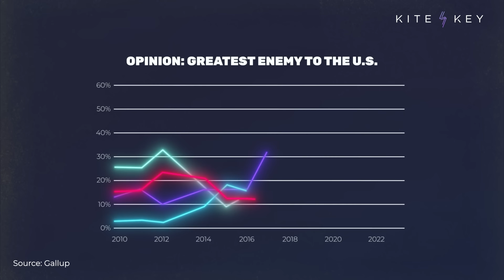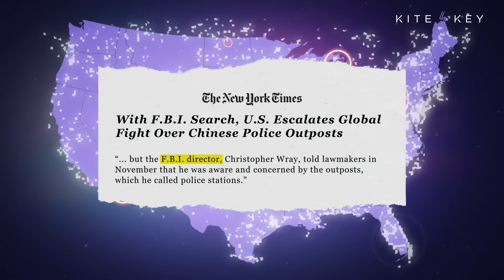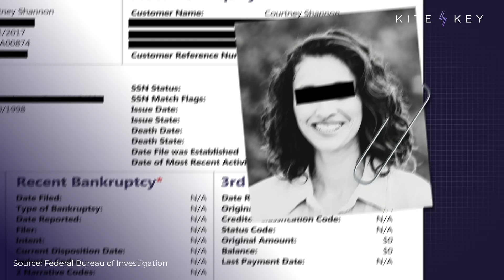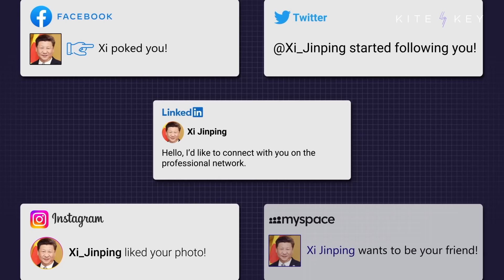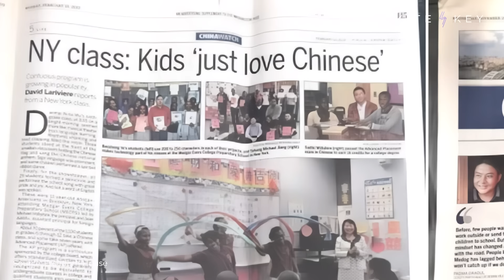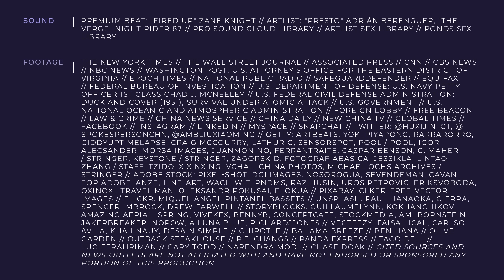How the Chinese Government Infiltrated America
Americans were outraged by the sighting of a Chinese spy balloon over Montana in early 2023. How could China act with such impunity within our borders? In reality, however, it was only the latest in a long line of Chinese efforts within the U.S.

America is one of 53 countries, for example, where China is essentially running its own “police stations,” targeting Chinese immigrants who are critical of the government in Beijing.

The Chinese military hacked the personal information of approximately 145 million Americans in 2017 — and used it as part of an effort to recruit spies within the United States.

Beijing has placed propaganda in American newspapers, used fake accounts to bolster social media posts, and engaged in widespread economic espionage, stealing Western technology in the hopes of taking it back to China.

What’s their government’s goal? They’ve actually told us. China aspires to be the most powerful country in the world within the next 25 years.

📝 SCRIPT
🎁 BONUS CONTENT
📚 SOURCES

Sound | Premium Beat: "Fired Up" Zane Knight // Artlist: "Presto" Adrián Berenguer, "The Verge" Night Rider 87 // Pro Sound Cloud Library // Artlist SFX Library // Pond5 SFX Library